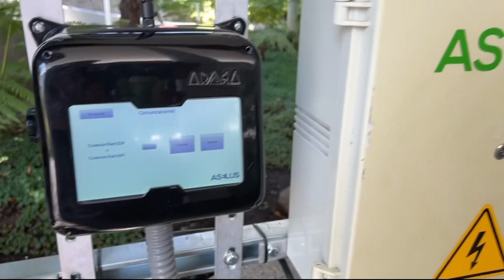Tabata Jalil Mochila Solar 🌞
Mochilas con panel solar que permitirán a las escuelas rurales tener energía eléctrica 🌟🌟🌟✨✨✨ las mochilas convierten la energía del sol en energía eléctrica que con un adaptador inalámbrico pueden iluminar toda una escuela 🎒🎒🎒😃😃😃💫💫